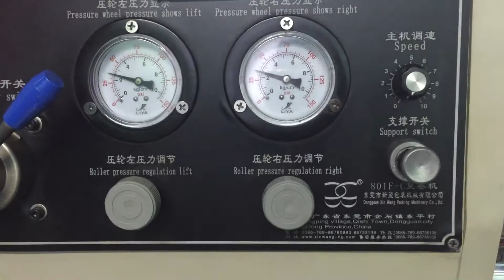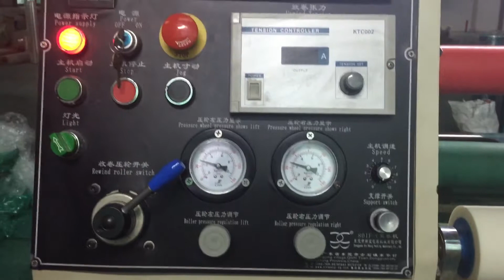PET green tape professional rewinding machine with simple cutting device